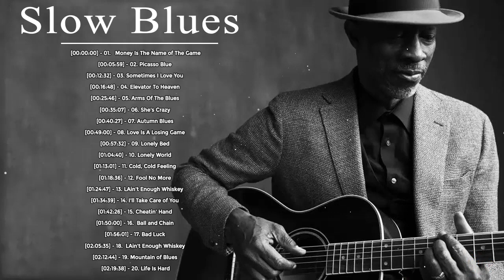Relaxing Slow Blues Music - Top Blues Music Of All Time - Best Blues Songs Ever